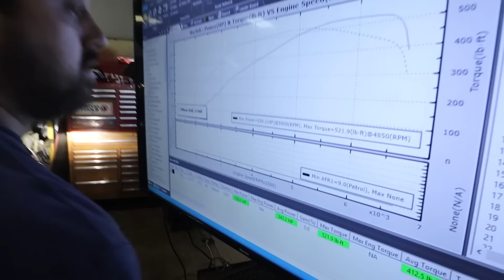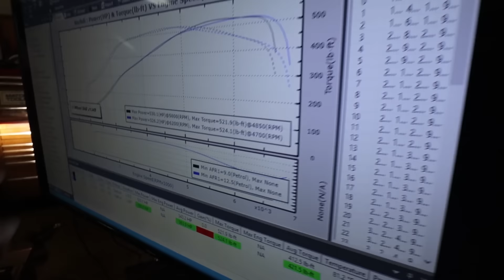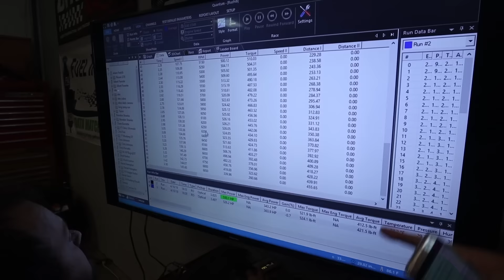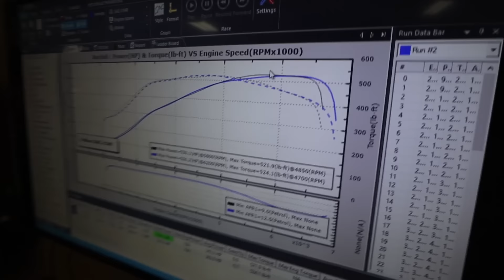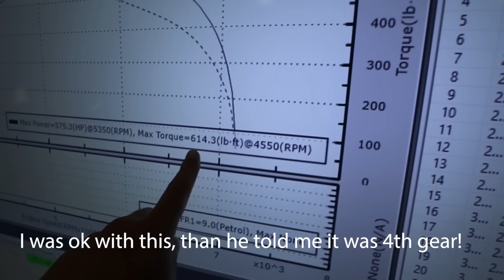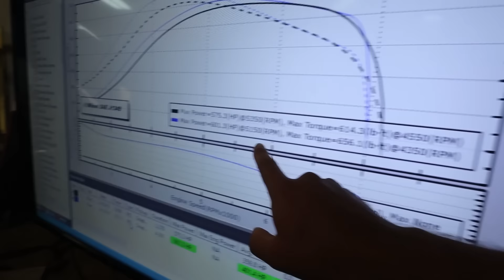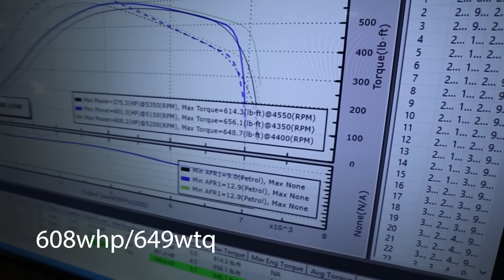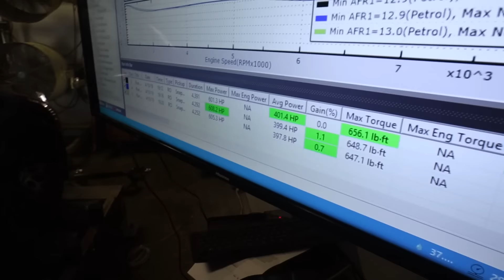DYNO DAY SHOWS IMPRESSIVE NUMBERS! BMW M3 PUTTING DOWN BIG NUMBERS!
FORD GT VS CORVETTE ZR1 VS FERRARI 488!  WANNA GO FAST 1/2 MILE DRAG RACE EVENT FLORIDA

TUNED BMW M3 vs STOCK MCLAREN 720s!   TUNED MCLAREN 570s vs STOCK MCLAREN 570s 1/4 MILE DRAG RACE